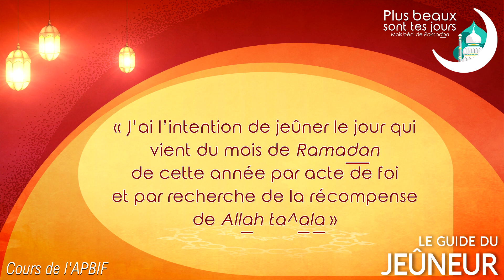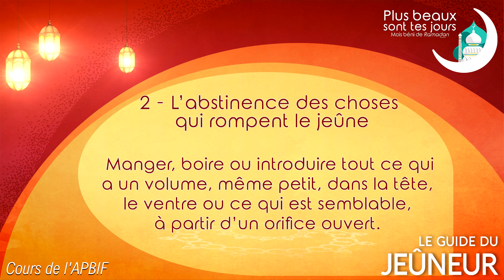Les obligations du jeûne (avec questions dans la description)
Le Guide du Jeûneur - Cours 2

L’APBIF a la plaisir de vous présenter le guide du jeûneur.
Une série de cours reprenant des informations indispensables à toute personne qui veut jeûner. Une boussole pour guider le jeûneur vers une bonne pratique de cet acte d’adoration ô combien éminent.
Pour la validité de votre jeûne ne manquez pas la suite du guide du jeûneur sur notre site APBIF.fr

Questions de révision

Question 1 : Quelles sont les deux obligations du jeûne ?
Question 2 : Que veut dire "on doit mettre l'intention" ?
Question 3 : Est-il obligatoire de prononcer l’intention avec la langue ?
Question 4 : Quand faut-il mettre l’intention de jeûner ?
Question 5 : Faut-il aussi mettre l’intention de jeûner pendant la nuit qui précède le jeûne lorsqu’il s’agit d’un rattrapage ?
Question 6 : Faut-il préciser de quel jeûne il s’agit lorsque l’on met l’intention ?
Question 7 : Faut-il aussi mettre l’intention de jeûner pour chaque jour de jeûne ?
Question 8 : Citer l’intention complète que l’on peut mettre durant le mois de Ramadan.
Question 9 : Est-ce qu’une femme qui a les menstrues ou les lochies et dont l’écoulement sanguin a cessé la veille du jeûne peut mettre l’intention de jeûner le jour suivant de Ramadan avant d’avoir fait le ghousl ?
Question 10 : Après avoir mis l’intention et avant l’apparition de l’aube, est-ce que le fait de manger, de dormir ou d’avoir des rapports est préjudiciable ?
Question 11 : Est-ce que le jeûne de celui qui s’est endormi de nuit sans avoir mis l’intention de jeûner puis ne s’est réveillé qu’après l’aube est valable ?
Question 12 : Pour un jeûne surérogatoire, est-il nécessaire de mettre l’intention la nuit avant l’aube ?
Question 13 : Cite un hadith prophétique prouvant que celui qui mange ou boit par oubli, même en quantité et même durant le jeûne surérogatoire, il ne l’aura pas rompu
Question 14 : Est-ce que le fait de provoquer le vomissement délibérément annule le jeûne ?
Question 15 : Est-ce que le jeûne de celui qui a vomi sans l’avoir provoqué et n’en avale rien est annulé ?
Question 16 : Que signifie le terme arabe « maniyy » ?
Question 17 : Est-ce que l’émission du maniyy à la suite d’un regard, même d’un regard interdit, ou bien à la suite d’une imagination rompt le jeûne ?

Pour la validité de votre jeûne ne manquez pas la suite du guide du jeûneur sur notre site APBIF.fr et sur youtube :

REPONSES CI-DESSOUS

Réponse 1 : L'intention et l'abstinence des choses qui le rompent.

Réponse 2 : Cela veut dire que l'intention doit être présente dans notre cœur.

Réponse 3 : Non, il n'est pas une condition de la prononcer avec la langue.

Réponse 4 : Il est un devoir de mettre l’intention pendant la nuit qui précède le jeûne, c'est-à-dire de l’avoir présente dans le cœur de nuit avant l'aube pour chaque jour de Ramadan.

Réponse 5 : Oui.

Réponse 6 : Oui. Il est aussi un devoir de préciser de quel jeûne il s’agit, comme de préciser qu’il s’agit du jeûne d’un jour de Ramadan, d’un vœu (nadhr) ou d’une expiation même si on n’en cite pas la cause.

Réponse 7 : Oui, il ne suffit pas de mettre l’intention au début du mois pour tout le mois, selon l’Imam Ach-Chafi^iyy.

Réponse 8 : Les savants ont dit que l’intention complète durant le mois de Ramadan est : « j’ai l’intention de jeûner le jour qui vient du mois de Ramadan de cette année par acte de foi et par recherche de la récompense de Allah ta^ala ».

Réponse 9 : Oui.

Réponse 10 : Non.

Réponse 11 : Non son jeûne n’est pas valable sans l’intention, mais il lui est un devoir de s’abstenir des choses qui rompent le jeûne et il doit le rattrapage de ce jour de Ramadan, selon l’Imam Ach-Chafi^iyy.

Réponse 12 : Non, il n’est pas requis concernant l’intention de l’avoir présente dans le cœur de nuit avant l’aube pour un jeûne surérogatoire.

Réponse 13 : Le Messager de Allah a dit dans un hadith sahih :
"من نسي وهو صائم فأكل أو شرب فليتم صومه فإنما أطعمه الله وسقاه"
[rapporté par Al-Boukhariyy] ce qui signifie : « Celui qui a oublié en faisant le jeûne et qui a donc mangé ou bu, qu’il poursuive son jeûne, c’est Allah Qui l’a nourri et abreuvé ».

Réponse 14 : Oui, provoquer le vomissement, par exemple avec son doigt, délibérément, c’est-à-dire en se rappelant le jeûne, annule le jeûne, et ce même si on n’en a rien avalé dans son ventre.

Réponse 15 : Non, il n’a pas rompu son jeûne, cependant il se purifie la bouche avant d’avaler sa salive.

Réponse 16 : Il s’agit du sperme de l’homme ou son équivalent féminin.

Réponse 17 : Non, cette émission ne rompt pas le jeûne.